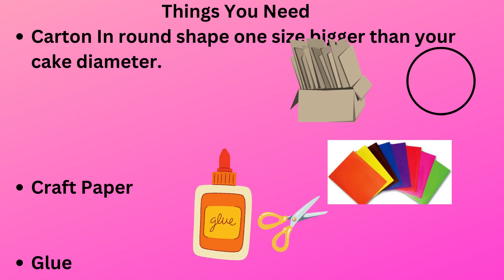How to make cake box | Easy cake box making at home | cake box tutorial